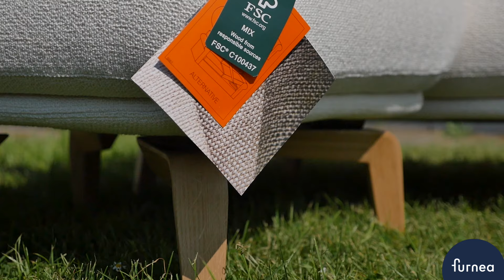Sits Moa Bank Gebroken Wit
Met de mooie Moa zitbank van Sits ontbreekt het nooit meer aan sfeer in je woonkamer. Deze unieke blikvanger is zelfs zo elegant dat hij meteen de volledige ruimte opfleurt. Het perfecte opkikkertje voor een afgeleefd interieur!

Deze zitbank is prachtig tot in het detail. Het is dan ook geen wonder dat het ontworpen werd door een topdesigner. Een designmeubel zoals dit haal je niet alleen in huis voor comfort, maar ook om een interieur te creëren waar je hart sneller van slaat. Doordat hij gemaakt is uit massief hout en bekleed is met hoogkwalitatieve stof is hij bovendien erg duurzaam.